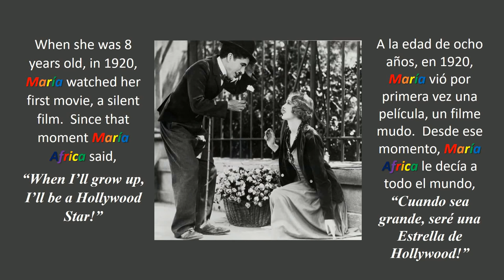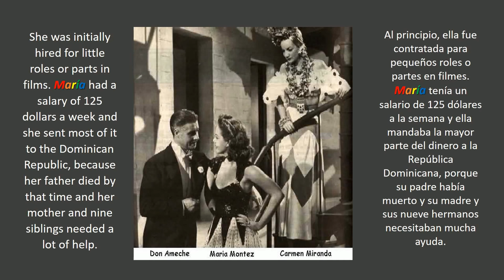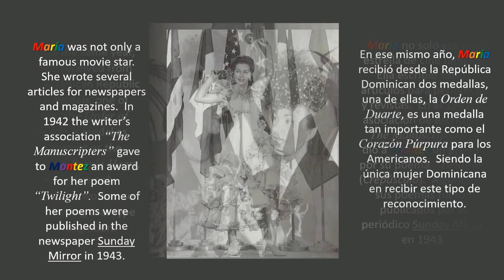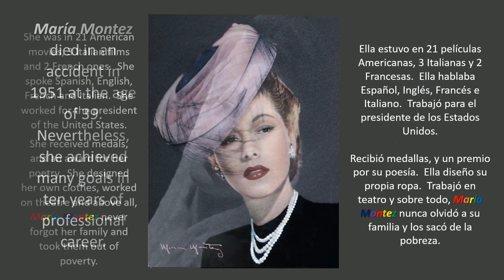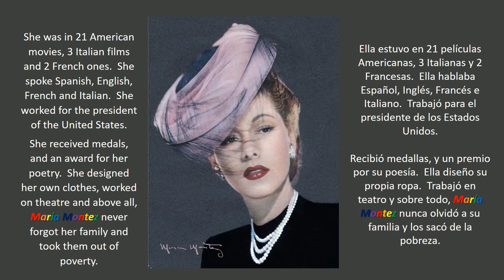Maria Montez / Bio - Video